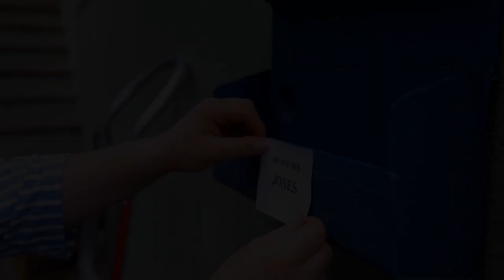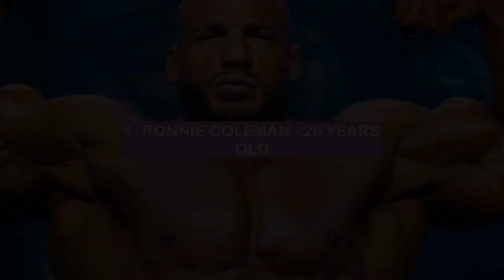YOUNGEST bodybuilders to ever win Mr Olympia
I'll be talking about the top 3 Mr Olympia winners. I'll be discussing their achievements, their work ethic, and what sets them apart from the rest. So without further ado, let's get started.

See why Toybox has coninstantly been rated at the easiest to use 3d printer ever made If you're new to 3d printing, have kids interested in 3d printing, or just want a user friendly 3d printer, check out Toybox. It comes highly recommended and is the most user friendly 3d printer on the market.